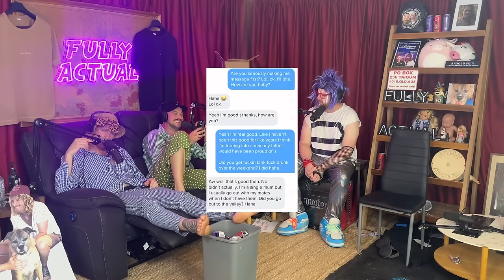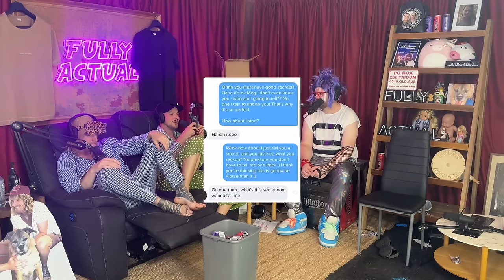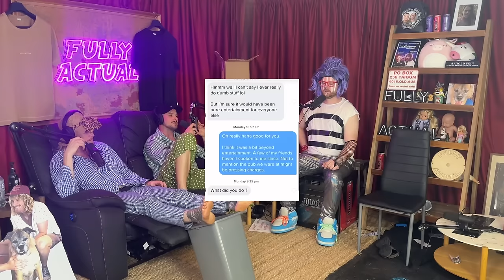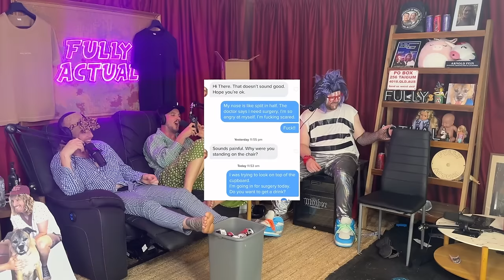Getting Our Editor Evicted (Season 5, Episode 36)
We pretend to be realestate agents during the prank call and convince our editor's roommate that they might get evicted.

The boys once again attempt movie impressions during Matt vs Michael.

We find out Matt has an incredibly rare medical condition in the Tinder adventures.

Podcast Timestamps:
S**t Talk 0:00 - 12:46
Bong Break 12:47 - 13:04
Sponsors 13:05 - 19:30
Hypotheticals  19:31 - 22:47
Matt vs Michael 22:48 - 36:03
Tinder Adventures 36:04 - 49:36
Q&A 49:37 - 1:01:40
P.O Box 1:01:41 - 1:08:01
Prank Call 1:08:02 - 1:15:49